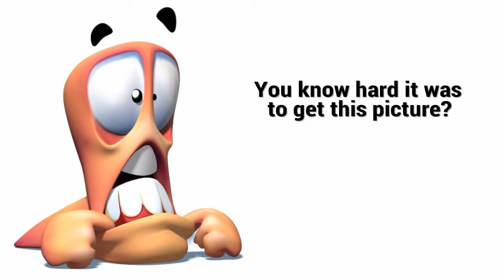Rainbow Six Siege | Longest breach round kill ever?!?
Quite proud of this round on R6. Played around with the new SHAREfactory update  too. Enjoy!